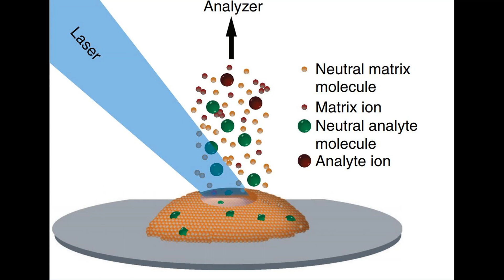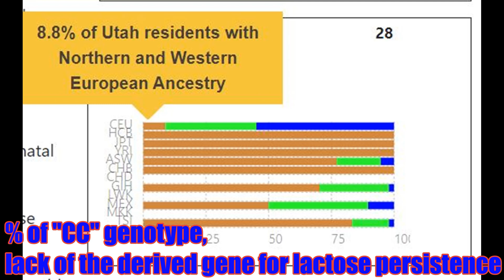Lactose persistence in modern Europeans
74% of modern day Swedes and 82% of modern day Finns have the derived allele for lactose persistence. Among the populations of Bronze age europe, only 10% carried the derived allele for lactose persistence.
 Of course neither the swedes nor the finns could get their lactose persistence from a mesolithic european hunter gatherer group. Mesoithic hunter gatherers did not drink milk. So the genes must have come from a population of cattle herders, such as The corded Ware culture.
In this study, , a soil from two ceramic vessels belonging to Corded Ware culture, 2k years B.C., found in a cremation grave discovered in Central Moravia, Czech Republic, was analyzed using modern analysis technology. Matrix assisted laser ionization spectometry revealed the presence of triacylglycerols in both vessels. This analytical technique was used for the analysis of the soil content from archaeological ceramic vessels for the first time. Targeted ELISA experiments consequently proved the presence of milk proteins in both ceramic vessels.
  To sum it up:Milk was an integral part of the Corded Ware Cultures, and likely is the reason for lactose tolerance in modern Europeans.
  Let’s look at one of the snps that correlate with lactose persistence in Europeans, rs4988235

In rs4988235, the genotypes that correlate with lactose persistence are CT and TT. These genotypes are found in 91% of Northern Europeans of Utah, in 30% of Gujarati Indians, in 50% of Mexicans, and surprisingly in only 17% of Italians. The higher value in mexicans may suggest that Native Americans carried the same allele for lactose tolerance as Europeans. Perhaps the gene derives from Ancient North Eurasians?
 I dont want to make any rushed conclusions but this starts to seem like a very plausible explanation.